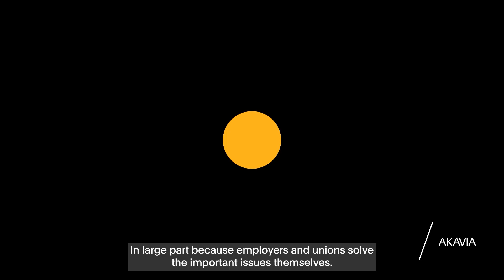Den svenska modellen ENG - Subtitle